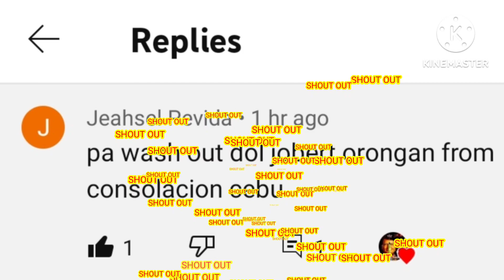😱😱ISA LABAN SA LAHAT🤣🤣